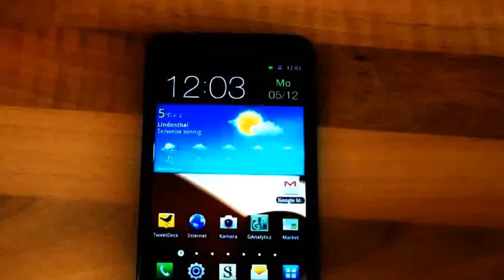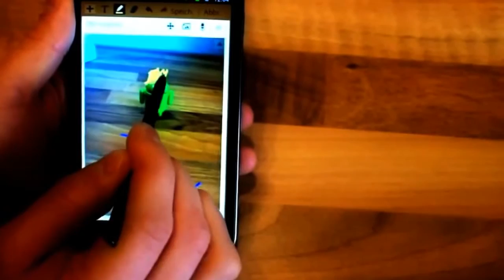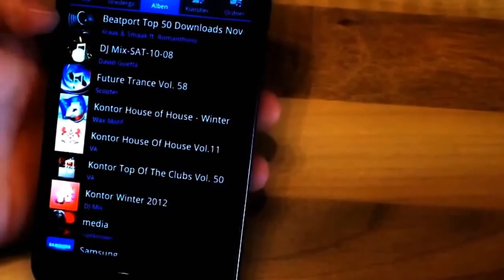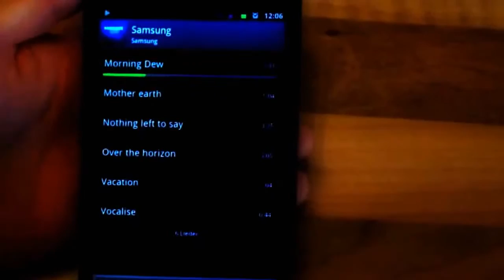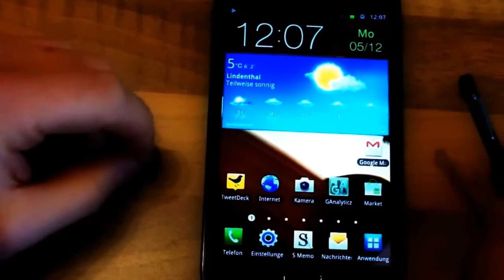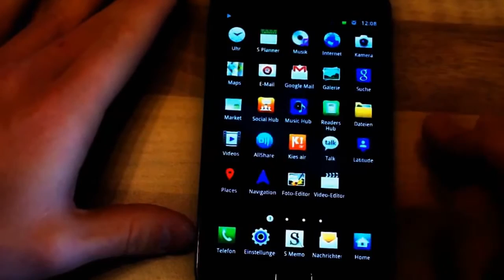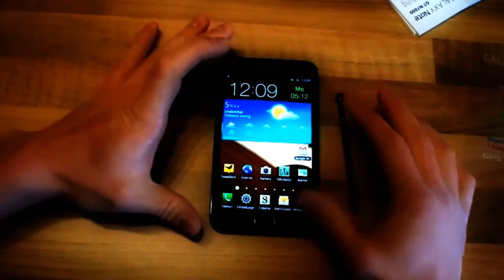A Review and Comparison of the iPhone 6 Plus vs Samsung Galaxy Note 4